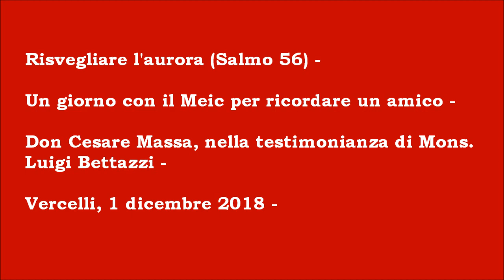Mons Luigi Bettazzi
“Voglio svegliare l’aurora”.

Integrale: la testimonianza di Fr. Enzo Bianchi

Il Salmo 56 propone visioni dell’uomo e della storia che paiono straordinariamente assonanti con la cifra di una delle personalità che più hanno influito sul pensiero e sull’azione del laicato cattolico nel Novecento.

In provincia di Vercelli, ma davvero non solo.

“Svegliare l’aurora” è il titolo che il Meic (Movimento Ecclesiale di Impegno Culturale) ha voluto dare alla giornata di studi sulla figura e l’opera di Don Cesare Massa.

La citazione tratta da un suo libro, ma – crediamo – certamente più evocativa se riportate nell’originale alveo della salmistica, letteratura frequentata dal Sacerdote scomparso con sintonie che ricordano l’insegnamento di Guigo Secondo il Certosino: lettura, meditazione, contemplazione, preghiera.

Contemplativo lo era certamente, Don Cesare, capace altresì di penetrare, con sicuri colpi d’accetta, il cuore delle cose, con un semplice sguardo, indagatore e mite insieme, disincantato, sempre benevolo.

VercelliOggi.it rende il proprio modesto contributo a questo lavoro riproponendo integralmente gli interventi di quattro relatori d’eccezione, Fr. Enzo Bianchi, della Comuntià di Bose; Mons. Luigi Bettazzi, Vescovo Emerito di Ivrea.

Poi laici che hanno conosciuto bene Don Cesare: l’On. Guido Bodrato ed il Prof. Maurizio Ambrosini, che, senza tema di cedimenti indebiti all’enfasi, ne è unanimemente considerato l’erede spirituale.

Tutti presentati, in rappresentanza del Meic di Vercelli, dall’Avv. Filippo Campisi.

Abbiamo pensato di presentare i quattro contributi con altrettanti diversi filmati, allo scopo di favorire l’ascolto senza appesantire troppo un unico video.

Oggi l’intervento di Mons. Luigi Bettazzi, Vescovo Emerito di Ivrea -